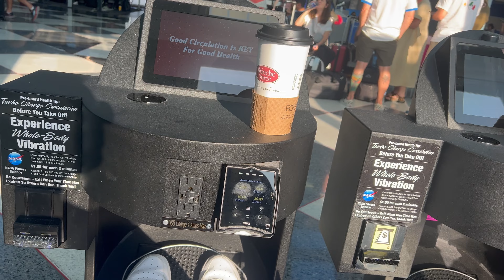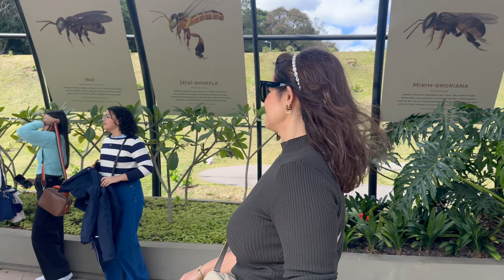Vlog Brazil 2023 - Momentos inesquecíveis com a Família!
Vlog Brazil 2023

Passeios por Curitiba, São Bento do Sul e Rio de Janeiro mais aniversario de 5 anos do Kalel. Momentos inesquecíveis com a familia!

Como ganhar dinheiro comprando online (10 dolares ja na primeira compra!)